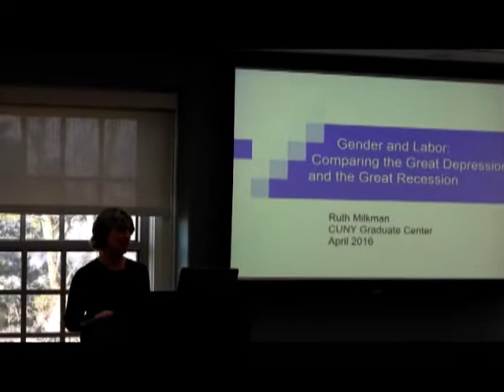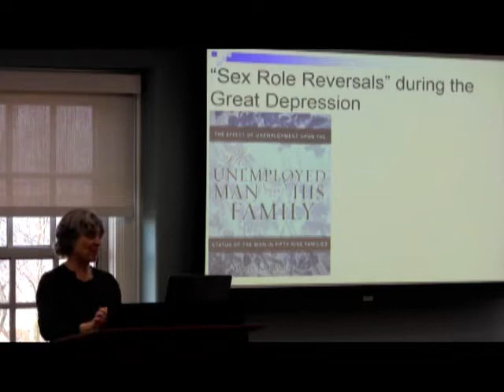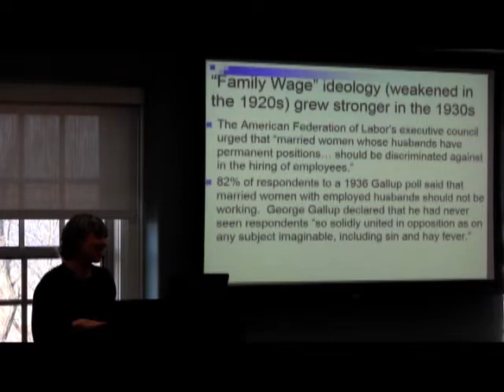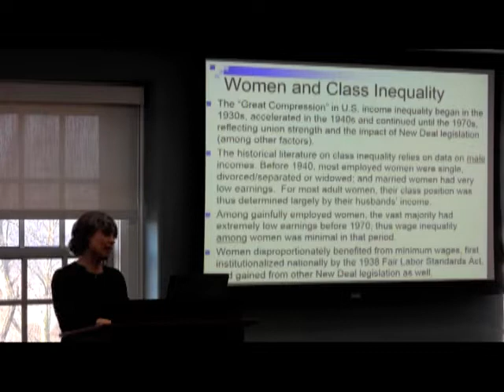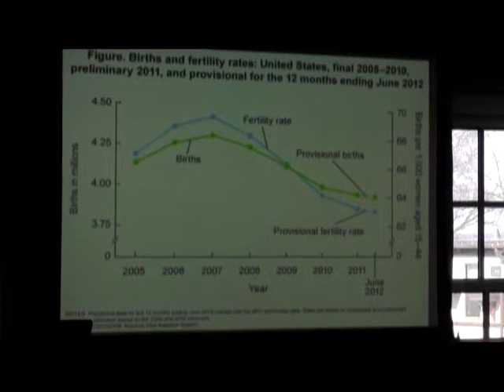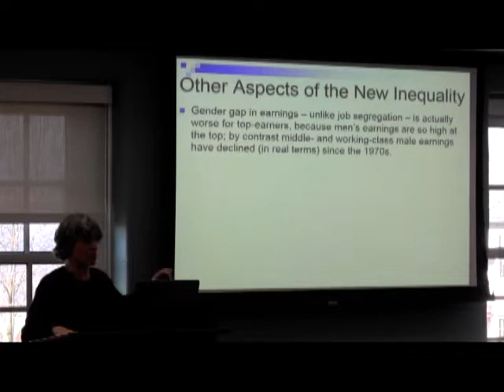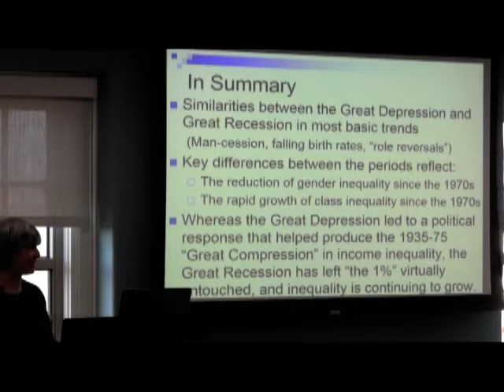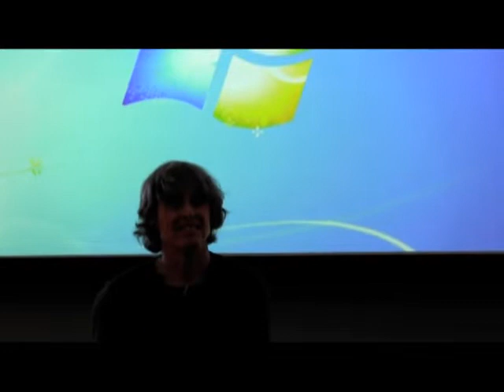Women’s Work & Economic Crisis Revisited: Comparing the Great Recession & the Great Depression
A lecture by Ruth Milkman exploring the similarities and differences among women engaged in paid and unpaid labor during the Great Depression and Great Recession across a host of variables.

Ruth Milkman is Distinguished Professor of Sociology at the CUNY Graduate Center and at the Joseph S. Murphy Institute for Worker Education and Labor Studies, where she teaches Labor Studies and also serves as Research Director. Milkman is a sociologist of labor and labor movements who has written on a variety of topics involving work and organized labor in the United States, past and present. Her early research focused on the impact of economic crisis and war on women workers in the 1930s and 1940s. She then went on to study the restructuring of the U.S. automobile industry and its impact on workers and their union in the 1980s and 1990s. More recently she has written extensively about low-wage immigrant workers in the U.S., analyzing their employment conditions as well as the dynamics of immigrant labor organizing. She is the author or co-author of a dozen books, including Gender at Work: The Dynamics of Job Segregation by Sex during World War II, Farewell to the Factory: Auto Workers in the Late Twentieth Century, L.A. Story: Immigrant Workers and the Future of the U.S. Labor Movement, and Unfinished Business: Paid Family Leave in California and the Future of U.S. Work-Family Policy (with Eileen Appelbaum).